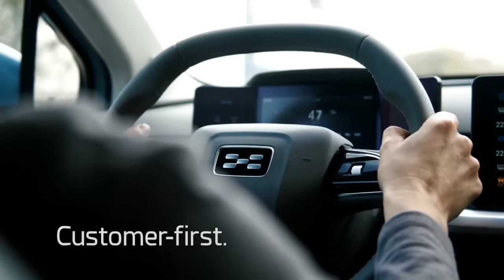AIWAYS - Digital Press Conference March 3rd 2020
Watch the replacement Geneva press conference from STAUD STUDIOS in Leonberg, Germany. Alexander Klose, Executive VP Overseas Operation at AIWAYS and Samuel Fu, Chairman and co-founder of AIWAYS introduce two new partner, the U6ion concept crossover SUV – and of course – that the U5 all-electric SUV is coming to Europe.

Find more information about the AIWAYS U5 on our and don’t forget to sign up for our newsletter.

Electricity consumption:
Combined power consumption: 17,4 -16,3 kwh/100km
Combined CO2-Emission: 0g/km